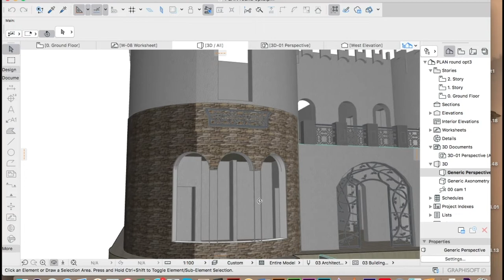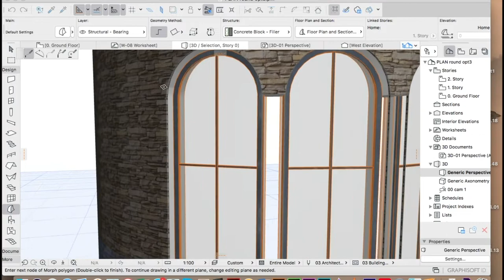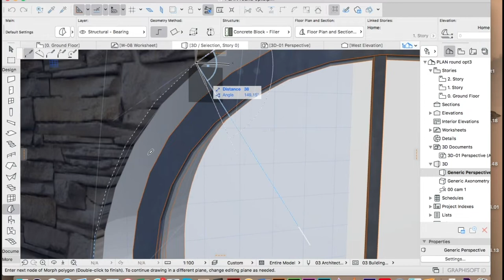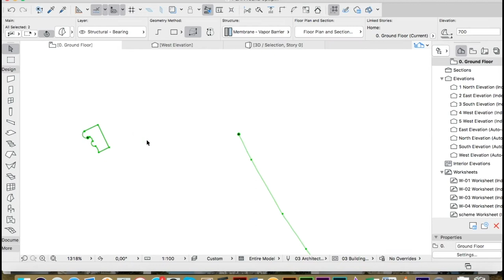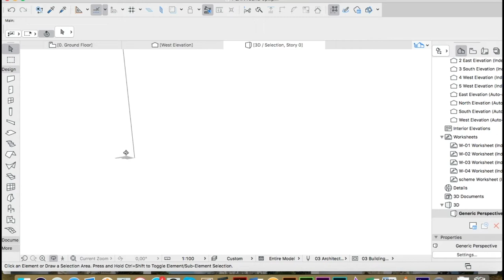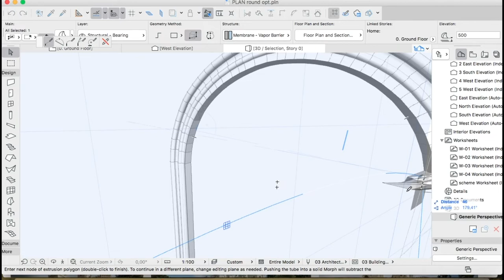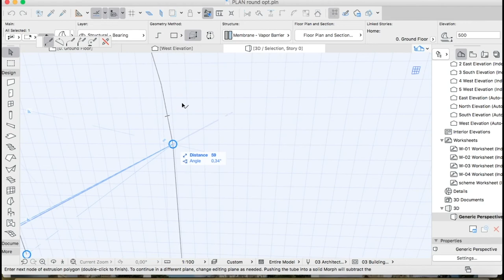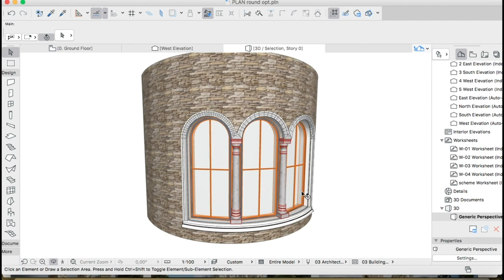ARCHICAD HOW TO : CUSTOM WINDOW MOULD